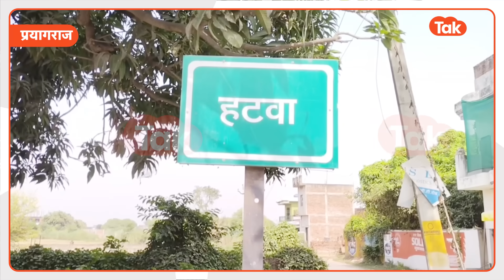Atiq Ahmed Son: अतीक के बेटे जहां रह रहे हैं, वहां के लोगों ने बता दी ये बात!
अतीक अहमद की मौत के बाद उसके बेटे जहां रह रहे हैं, कैसा है उस इलाके का हाल और क्या कुछ कहना है उस इलाके में रह रहे स्थानीयों का, जानिए पूरा मामला इस वीडियो में